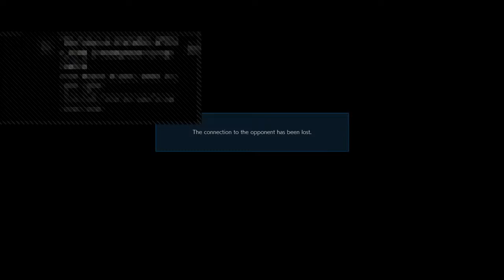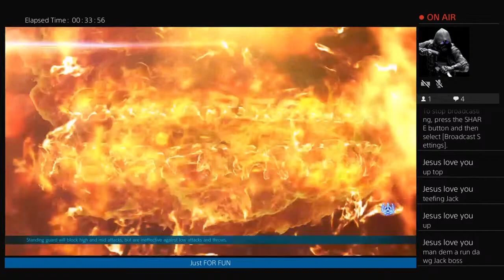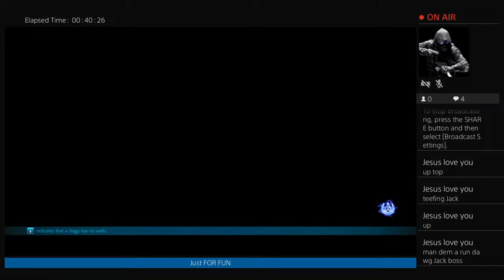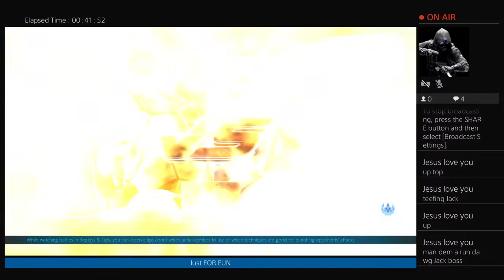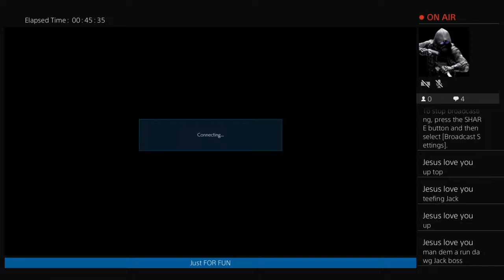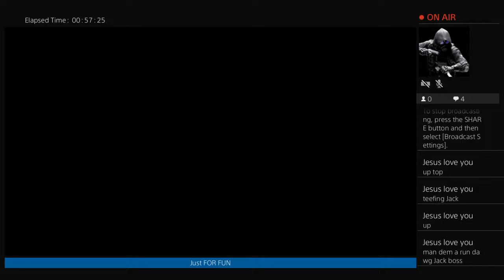Jack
JUST FOR FUN GAMEPLAYS